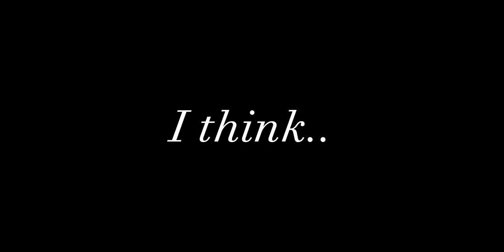"-Beautiful dreamer💫" {Wally song♪}[No Originally⚠️][Welcome Home][Gacha Club]Добро пожаловать Домой